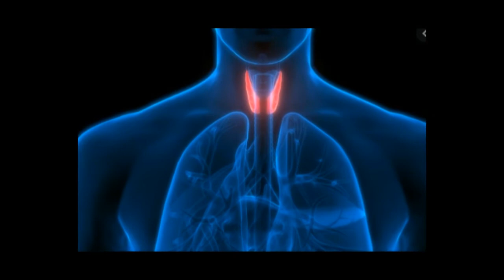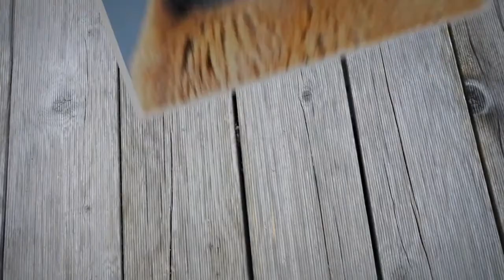থাইরয়েড সমস্যা থেকে মুক্ত থাকার উপায়। ওষুধ ছাড়াই নিয়ন্ত্রনে রাখুন থাইরয়েড।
আজকাল থাইরয়েডের সমাস্যায় অনেকেই ভুগছেন। থাইরয়েড আমাদের গলায় অবস্থান করে । এটা অনেকটা প্রজাপতির মতো দেখতে হয়। থাইরয়েডে বেশ কয়েকটি হরমোন তৈরি হয়। যদি থাইরয়েডে হরমোনগুলো অস্বাভাবিক রকম তৈরি হয় তখনই সমস্যার সৃষ্টি হয়। কিছু ঘরোয়া উপায় অনুসরণ করলেই এ থেকে রেহাই পাওয়া সম্ভব।
থাইরয়েডকেনহয়,থাইরয়েডসমস্যা,থাইরয়েডসমস্যাপ্রতিকার,থাইরয়েড সমস্যা থেকে মুক্ত থাকার উপায়,কি ভাবে মুক্ত থাকবেন থাইরয়েড সমস্যা থেকে, ওষুধ ছাড়াই নিয়ন্ত্রনে রাখুন থাইরয়েড, থাইরয়েড সমস্যা প্রতিকার করতে কি খাবেন,থাইরয়েড সমস্যা থেকে মুক্তির উপায়,থাইরয়েড সমস্যা ও প্রতিকার, Health tips, Life’s Beuty, আয়োডিন যুক্ত খাবার, আয়োডিনের অভাব পুরন করবেন কিভাবে,থাইরয়েড সমস্যা ও প্রতিকার,